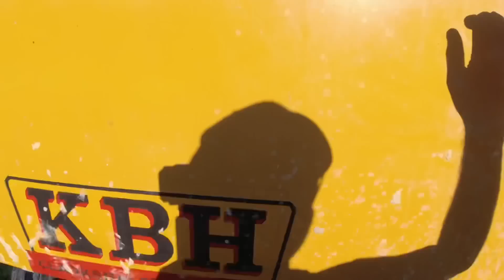GETTING TESTS ON MY BACK 😲 More Pain Than Ever🤬